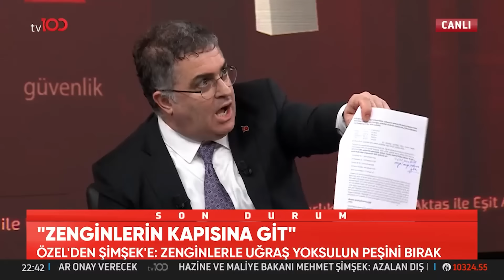Konu Ekonomi Olunca Ersan Şen Sinirlerine Hakim Olamadı... | Eşit Ağırlık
Ersan Şen'den Mehmet Şimşek'e tepki. “MEHMET ŞİMŞEK’İN
 GARİP POLİTİKALARI...”

TV100'ÜN YENİ FREKANSI:

Frekans: 11837
Polarizasyon: V
Sembol Oranı: 30000
Fec:2/3

2'NCİ FREKANS

Fec:2/3